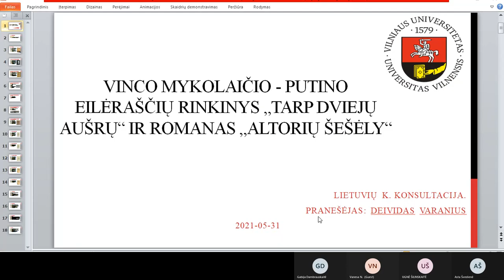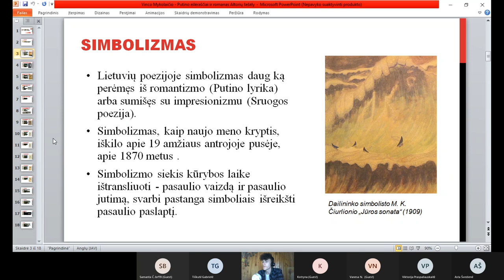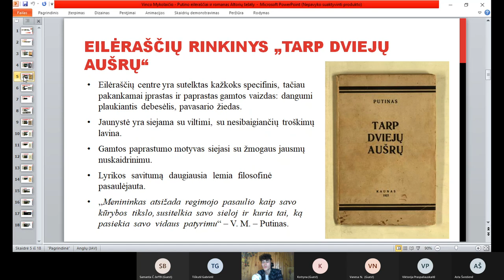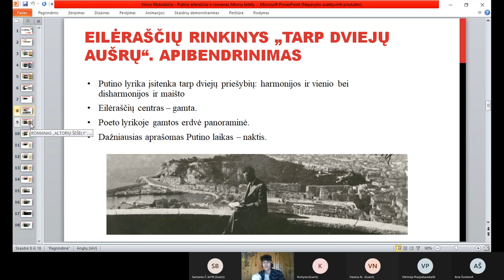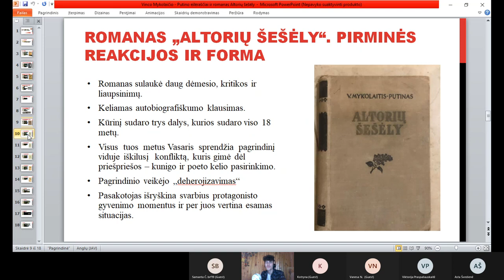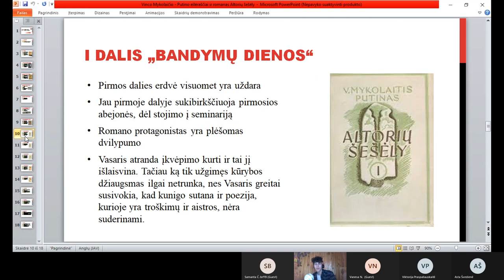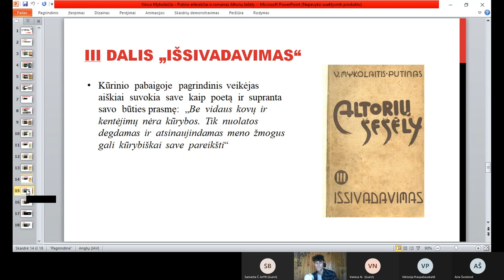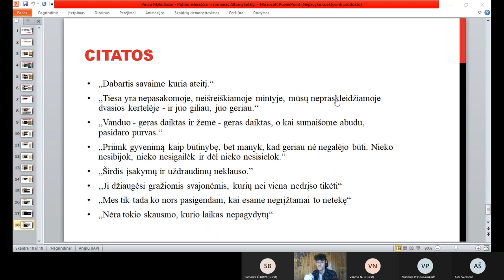„Šiauliai auga“ lietuvių kalba 7-oji pamoka. V. M. Mykolaitis „Altorių šešėly“